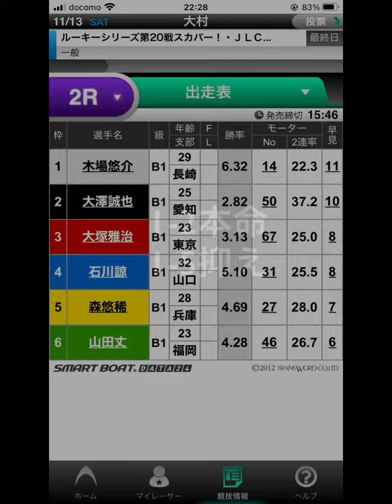【2連狂】11/13予想まとめ！競艇